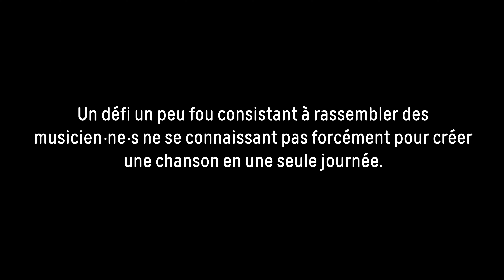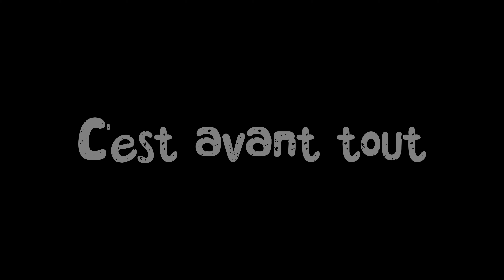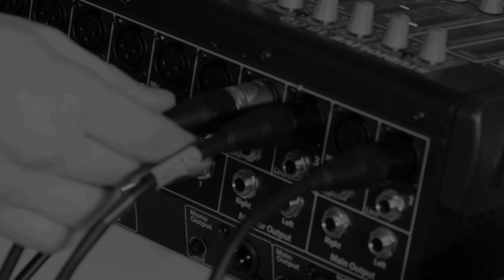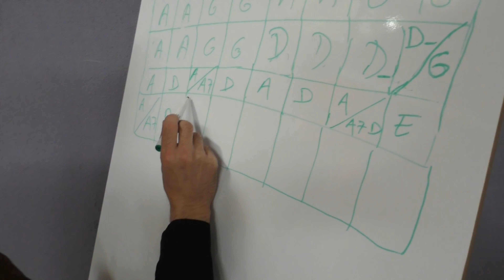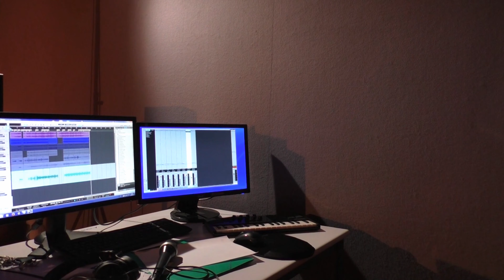La Journée de Création Musicale fête ses 10 ans !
Le 17 mars 2012, la salle André Dumaître (salle d'animation de la Médiathèque de Pacé) accueillait sa première Journée de Création Musicale (JCM). Comme un symbole de cette première expérimentation, le morceau créé ce jour-là s'est appelé Une hésitation...

Depuis lors, chaque année, des personnes qui ne se connaissent pas forcément tentent de relever le défi de créer et enregistrer un nouveau titre en une journée/nuit... titre qui est par la suite publié sous licence libre sur jcmziklibrenbib.bandcamp.com

Afin de célébrer une décennie de rencontres et d'aventures musicales, Adeline, Nicolas, Matéo, Djo Philip, Steven, Claude, Timothée, Aurélie, Lisa, Maxime, Jérôme, Dominique et Antoine se sont retrouvés le samedi 2 avril 2022 à 20h30 à L'Escapade (Espace Le Goffic, Pacé) pour un concert exceptionnel pendant lequel le public venu nombreux a pu découvrir pour la première fois sur scène les 10 morceaux créés depuis 2012.

00:00 Introduction
00:26 A perte de vue
06:00 L'Amour vache
10:46 La peau de l'ours
13:50 Beyond the door
18:25 Une hésitation
21:38 Retour sur 10 années de JCM
38:31 Ko louka la vie
43:26 Mirage actuel
51:13 Sweet girl Jean
58:01 Au commencement
01:03:39 Après la vie
01:10:07 Give me a try
01:12:46 Remerciements
01:20:27 Rappel

Tous les titres ainsi que  la vidéo sont publiés sous licence CC-BY-SA.